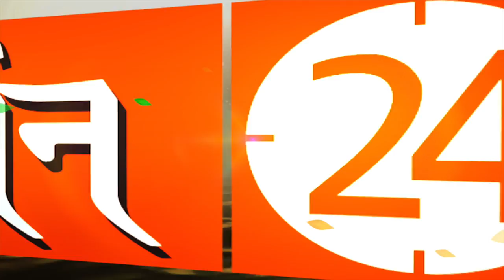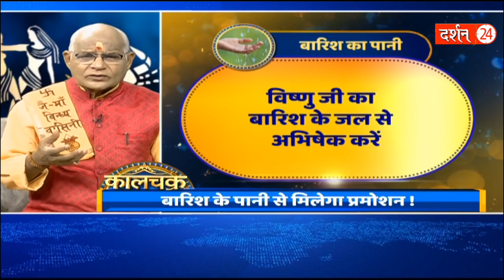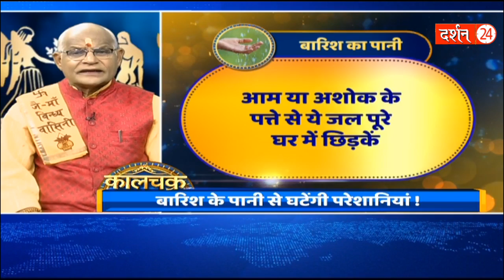बारिश का पानी कैसे करेगा बड़े से बड़ा चमत्कार जानिए ! | Pandit suresh pandey | Darshan24